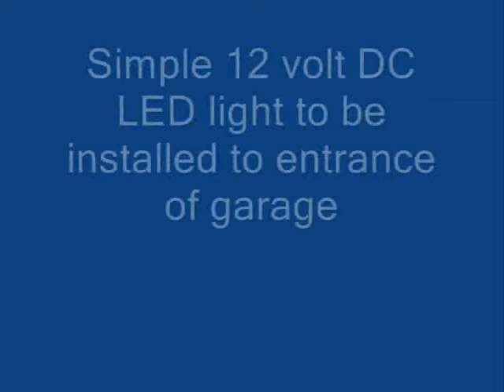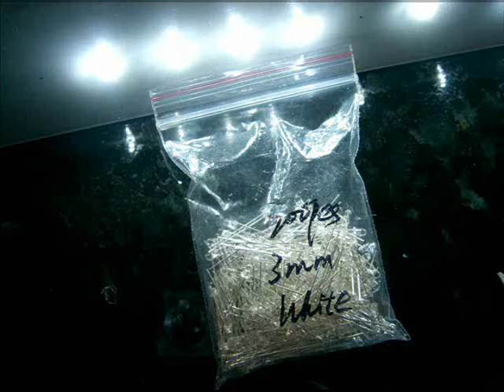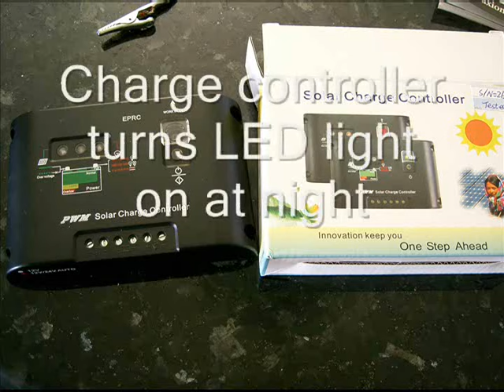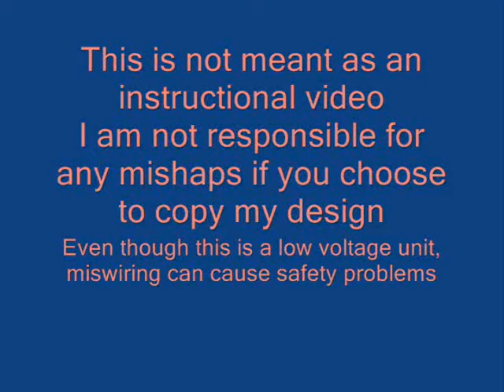LED lights revised May, 2010.wmv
I accidentally deleted all my previous videos including this one on making a LED light. Google LED calculator to get the right components and schematics in making LED lights. This light is powered by one 12 volt deep cycle battery and is turned on by the solar charge controller. The light uses no more than 5w.